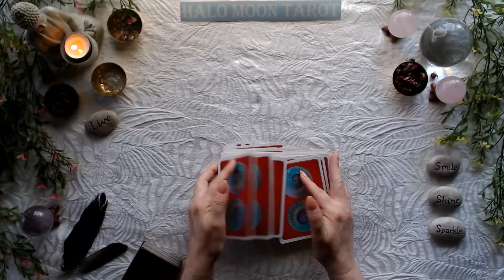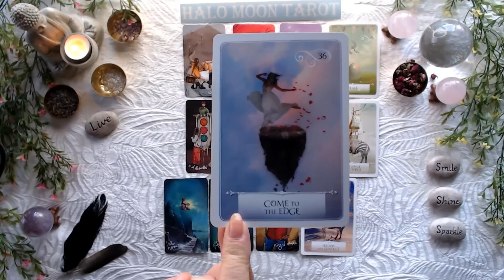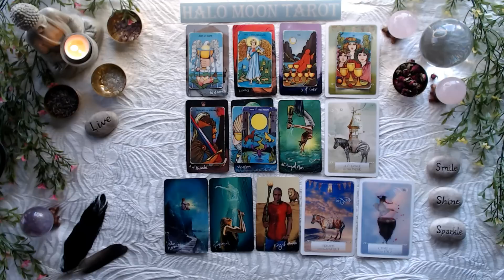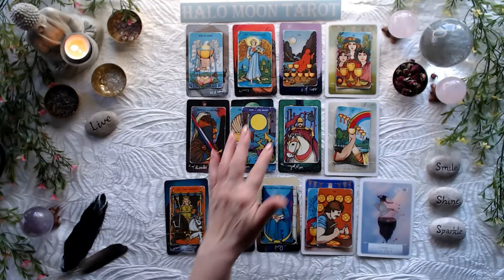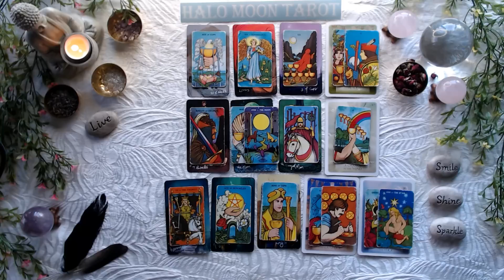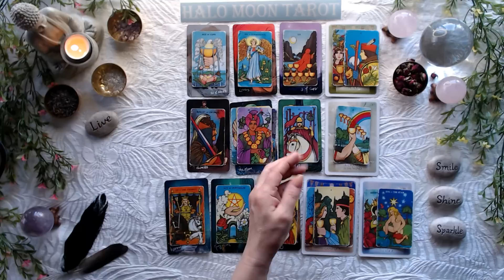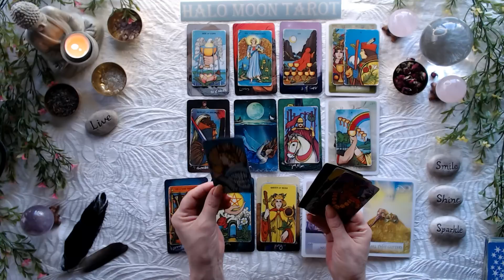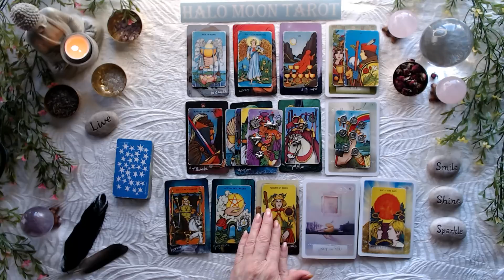SCORPIO SINGLES - A new opportunity will led you to someone who knows what they want.